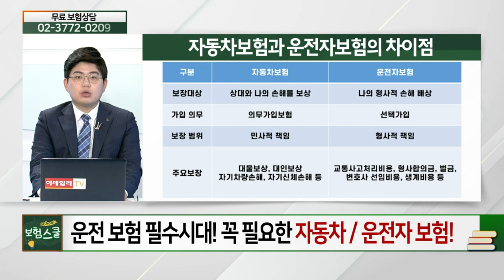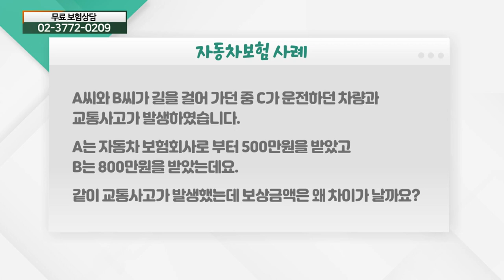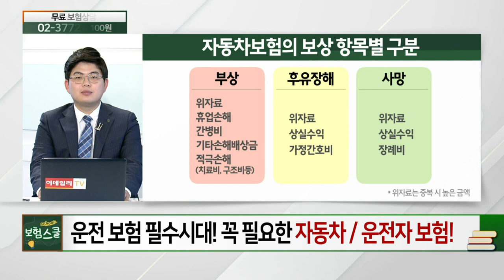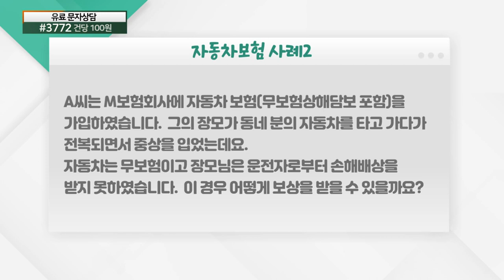운전 보험 필수시대... 자동차·운전자 보험_알쏭달쏭 보험 설명 (20210531)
운전 보험 필수시대... 꼭 필요한 자동차·운전자 보험